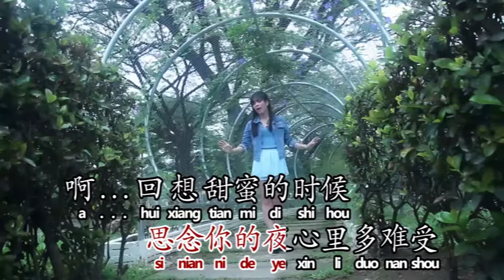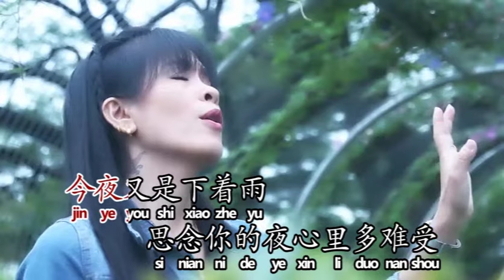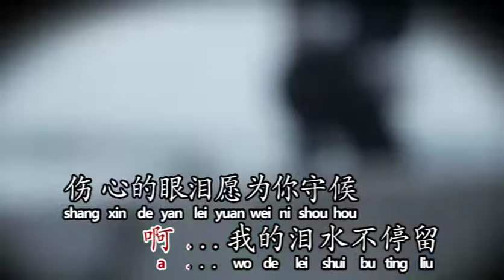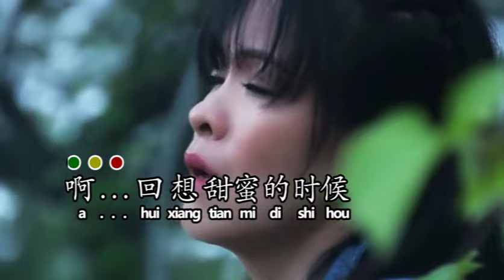Lala 尤湄凤 - 为什么你要走 (Official Video)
Lala 尤湄凤 - 《迷幻城市》(Official MV)